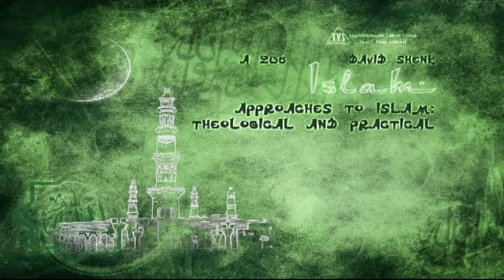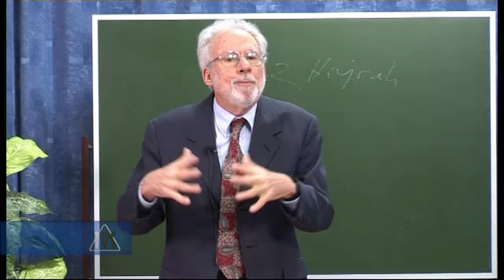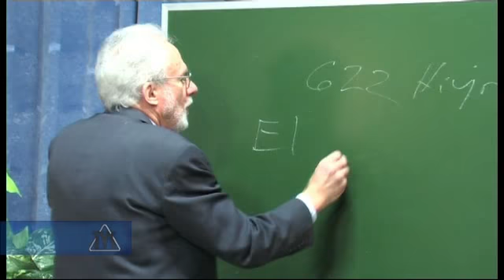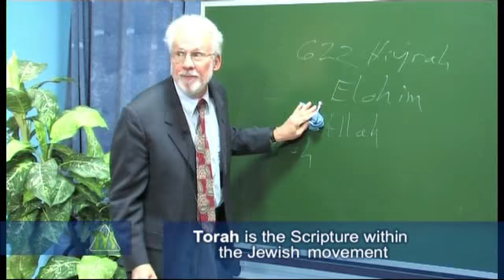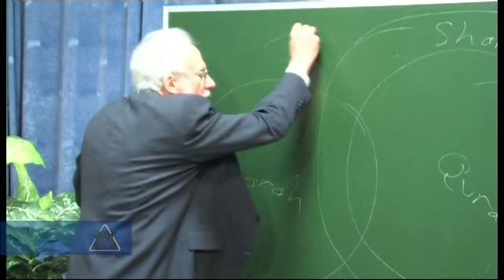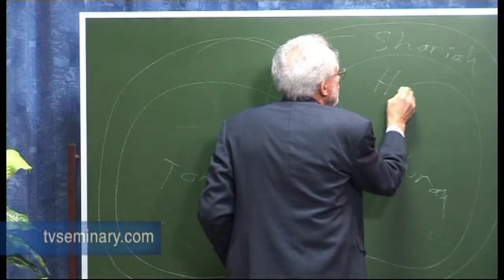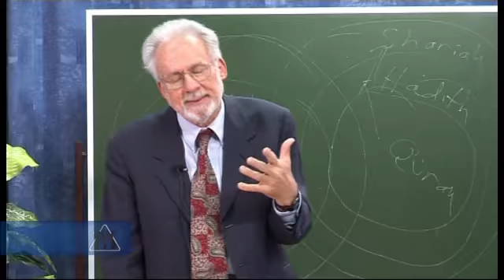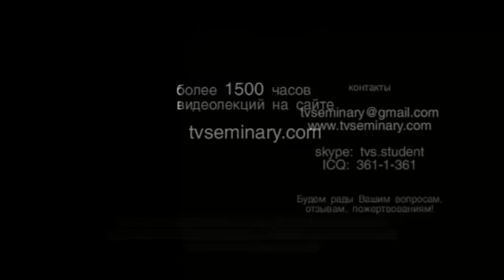TVS A206 03 2 The Jewish Context